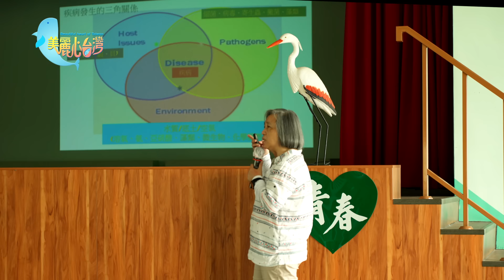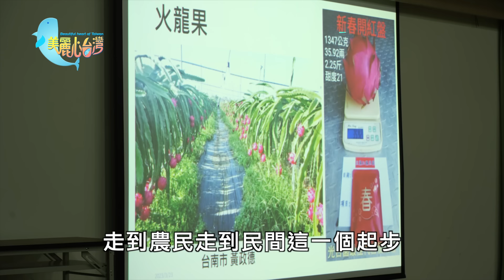【屏東】以微生物菌翻轉農業新一章的重要推手|用心的產業|美麗心台灣(447)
擔任了兩任的屏東縣長曹啟鴻,退任後仍舊馬不停蹄的幫忙農民解決各式各樣的問題,甚至花錢學習了解微生物菌。這個想法與舉動就是希望讓農民學習簡單的製作概念,往後要使用可以自己自己製作,就在漁業署與農糧署的支持下,食品工業研究所的廖麗玲博士展開了推廣活動。
光合菌從農民實際的使用與分享後,逐漸影響更多想了解的農民加入。而大武山基金會董事長曹啟鴻,幾乎參與每一次課程的開課分享與鼓勵。
恢復台灣農地的地力以外,希望農民在收益上可以大大改善,也發現台灣本土菌種的優勢。

美麗心台灣 展現台灣各行各業用心的經營者，努力創造台灣新契機，新世界心台灣，展現島民的勤奮與生命力，創造不同的新視野，讓世界看見台灣。